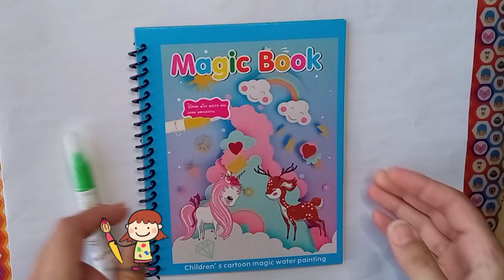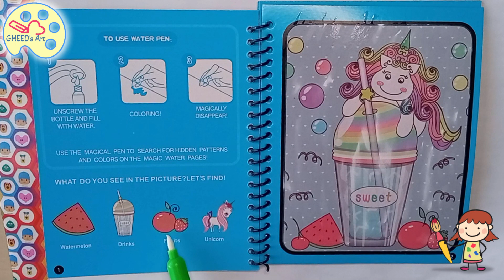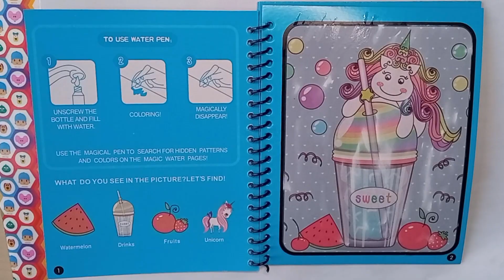Magic Unicorn | Learn How to Color Magic Coloring Book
Magic Unicorn |  Magic Coloring Book For Kids
Coloring with water pen , learn words , find pictures
play color and find